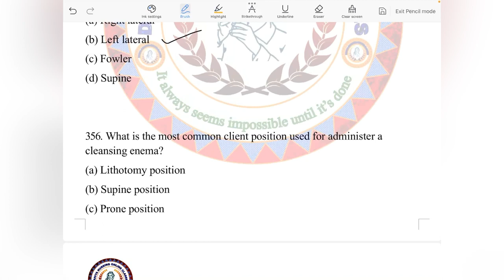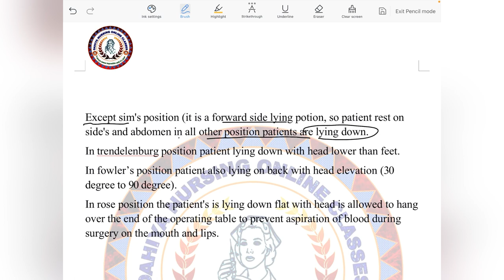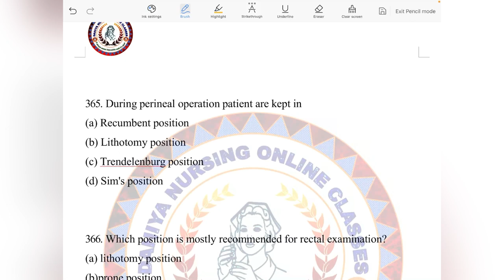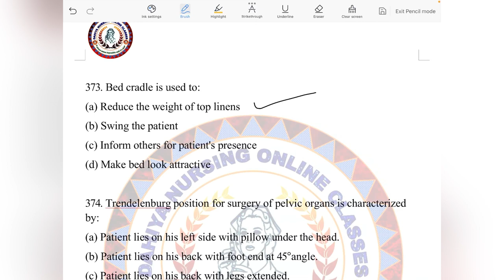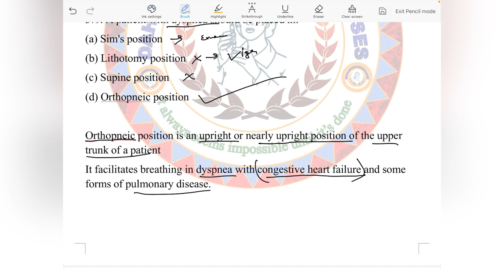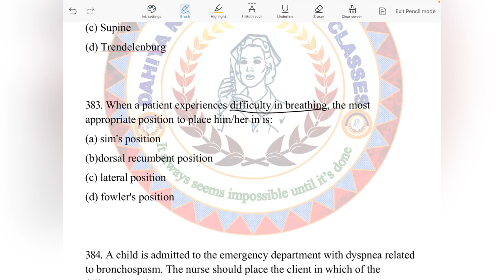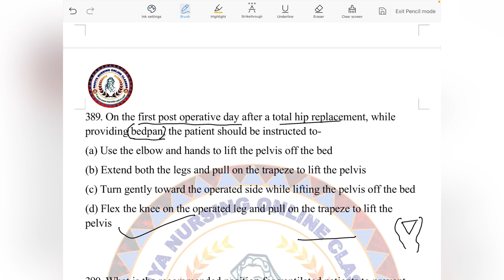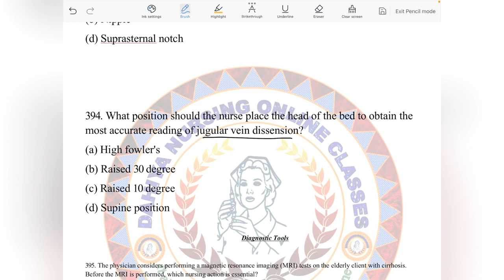Positions MCQ // fundamental of nursing position MCQ // video 17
position of fundamental

This video provide all positions of fundamental of nursing MCQ……..